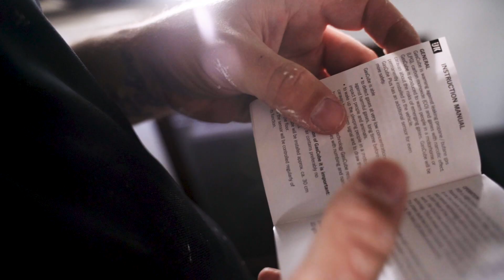9 Days to Turn a Camper Van into a Home (AGAIN) --What Will Happen?! | Van Life Renovations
Part 2 of our van renovations. We are racing against the clock to get our rebuild done in 9 days?! We are almost half way through.
We can almost see the finished result, but will we get it done?!?